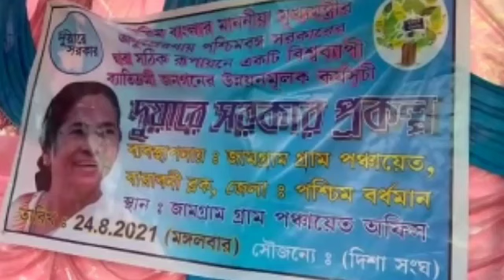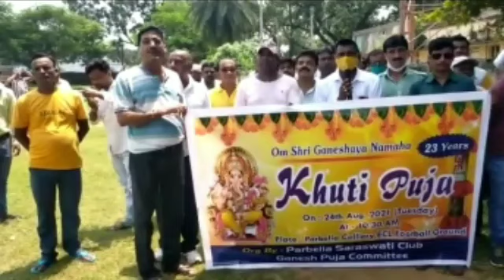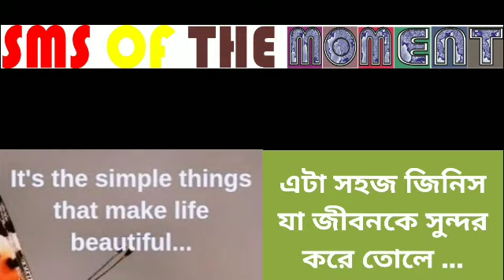24thAug2021NewsMomentবাংলা/RoadBlockForRoad/DuareSarkar/CISF.../এবং আরও অনেক নিউজ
REPORTED BY VIKAS PRASAD//WASIM KHAN/ANKIT SRIVASTAVA/SURJIT SEN GUPTA/MANOJ SHARMA/RAMANAND PASWAN WITH CAMERAMAN MANTHAN PASWAN EDITED BY Sayani Dey For 24thAug2021#NewsMomentবাংলা/RoadBlockForRoad/DuareSarkar/CISF.../এবং আরও অনেক নিউজ , under Asansol Municipal Corporation Dist -Paschim Bardhaman West Bengal Contact For More Details Editor(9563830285)